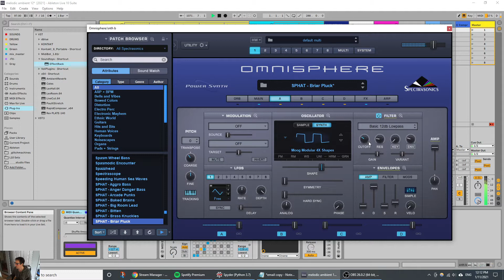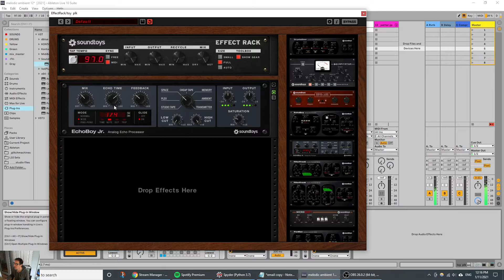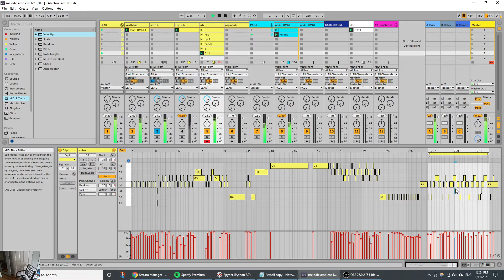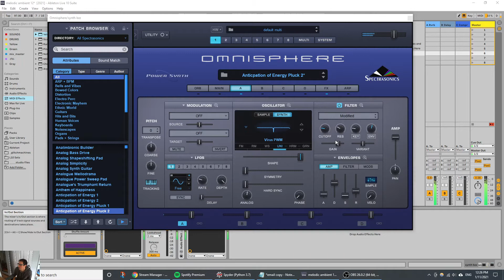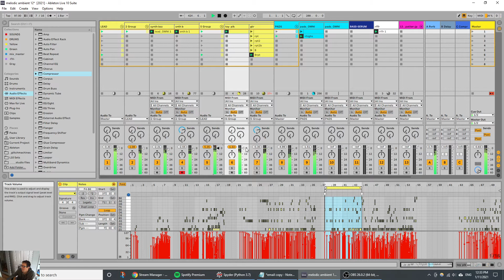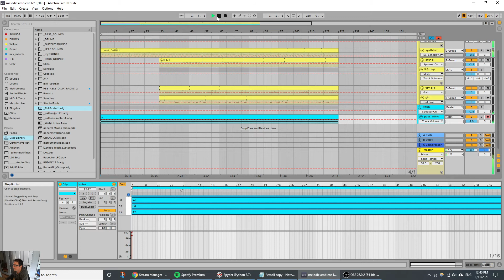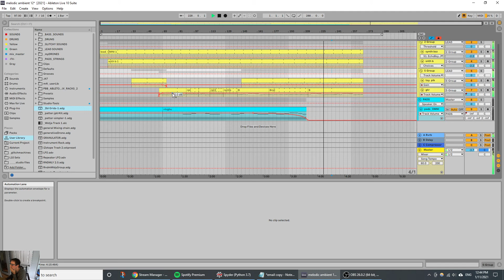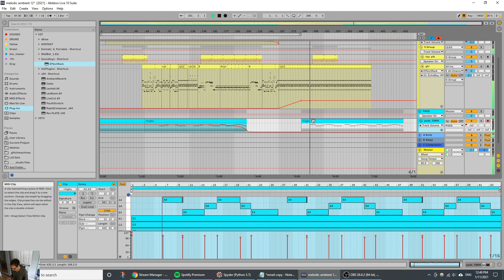Omnisphere and Ableton - working on a new track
40 mins working on a new track with some arrangement...
I will be broadcasting my production work much more moving forward on Twitch.
also check out my spotify where much of my up to date full catalogue is now available: